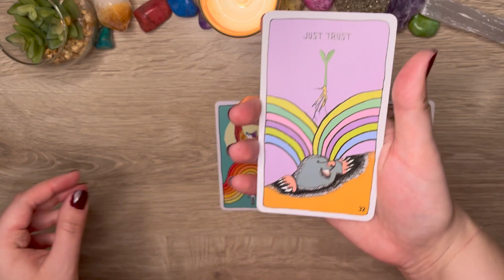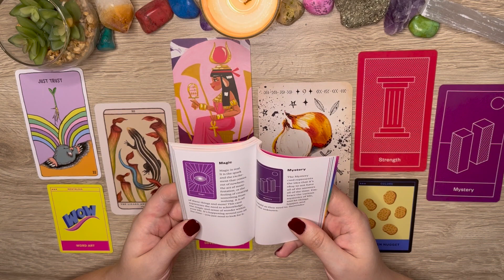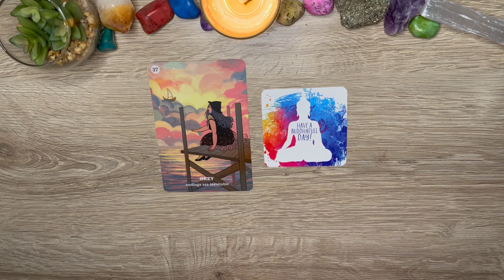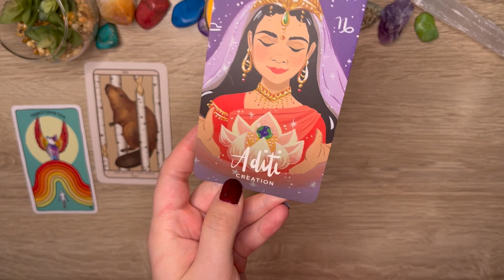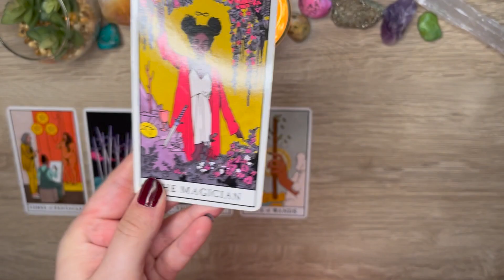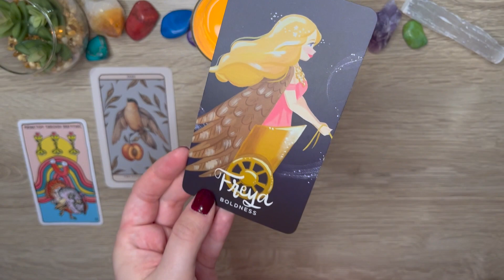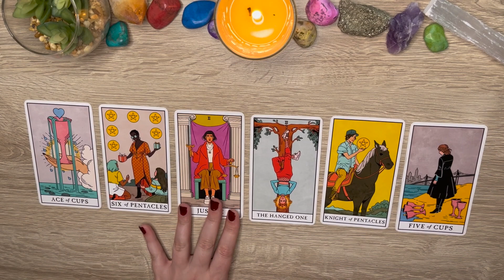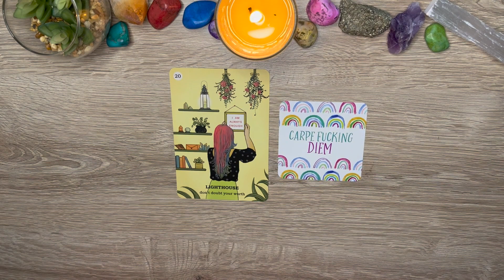✨What Are You Manifesting? ✨ | Pick A Card Tarot Reading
Hi there, I'm Brooke! Thanks so much for checking out my channel!

💜 Timestamps:
Intro- 0:00
Pile 1- 1:57
Pile 2- 21:12
Pile 3- 41:19

🃏 Decks Used
Modern Witch Tarot
Buzzfeed Oracle Cards
Legendary Ladies Goddess Deck
Believe In Your Own Magic Oracle Deck
Animal Apothecary Oracle Deck
Green Witch Oracle
Inner F*cking Peace Cards